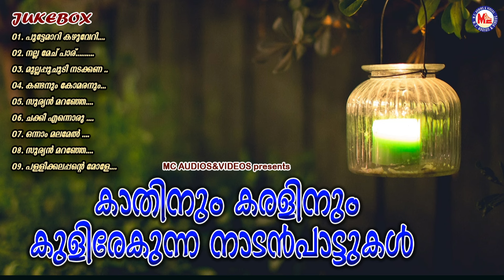കാതിനും കരളിനും കുളിരേകുന്ന നാടൻപാട്ടുകൾ | Nadanpattukal Malayalam | Folk Songs